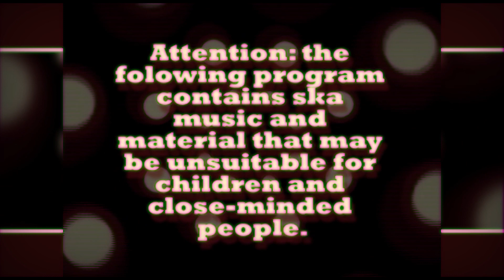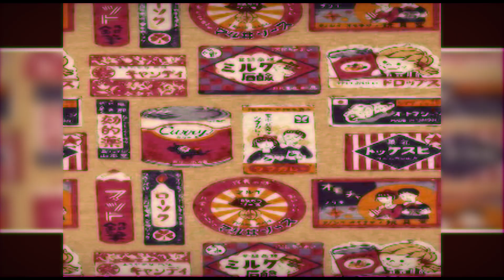Regatta69 - Extravaganza, Episode 01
Starting off in NC, then to WV, then back to NC, then to NY, and hitting OH.